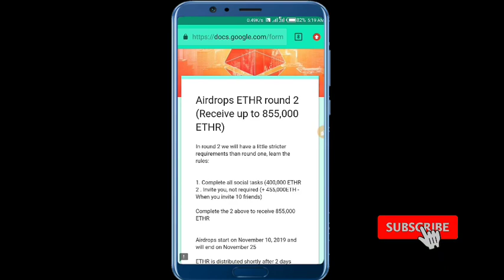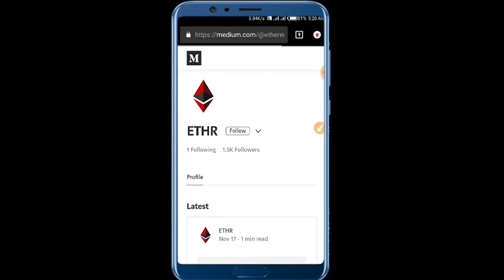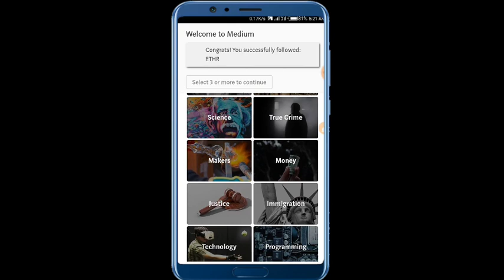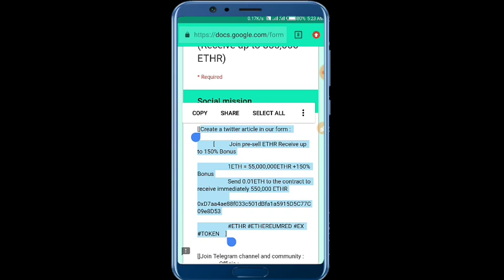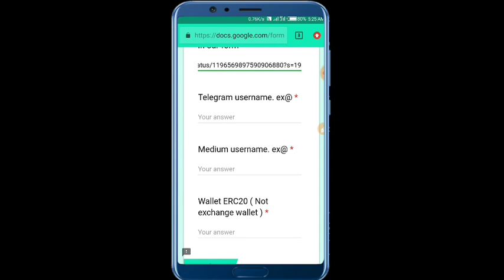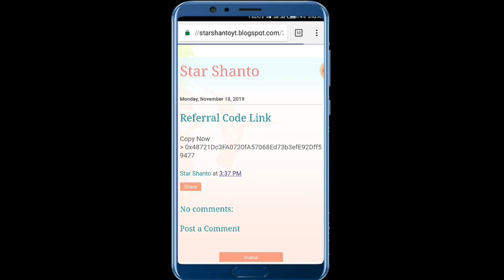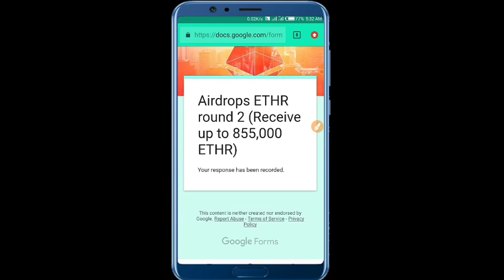ETHR Token Airdrop Round-2 From Complete To Earn 8.55.000ETHR | Best Airdrop 2019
📱🌠🌷Well Come To My🌹 " starsahnto YT Channel.🥀

Online Income | Best Airdrop 2019